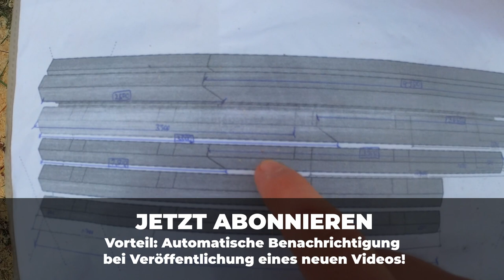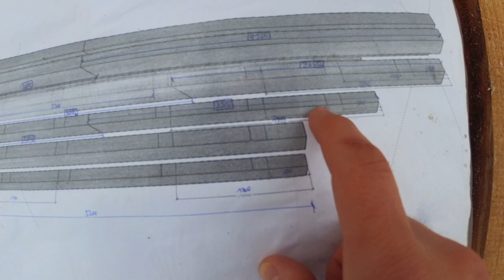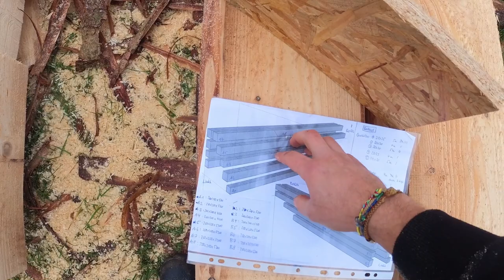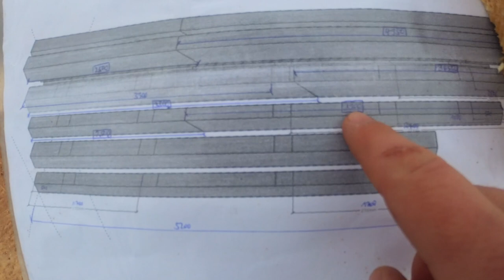Blockhaus Stützwand bauen wie ein Zimmermann. Abbinden und Aufstellen mit dem Rückewagen | Teil 2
Falls du mich unterstützen willst, findest du hier meine AMAZON WUNSCHLISTE:

► Verwendetes Material*:
1. Zeichenprogramm Konstruktion FreeCAD
2. Rindenschäler
3. Fällheber
4. Lange Stahlnägel
5. Schlangenbohrer
6. Makita Akkuschrauber
7. Zimmermannsbeil